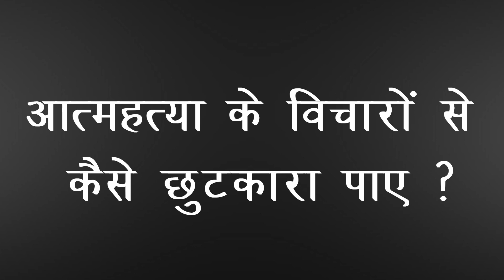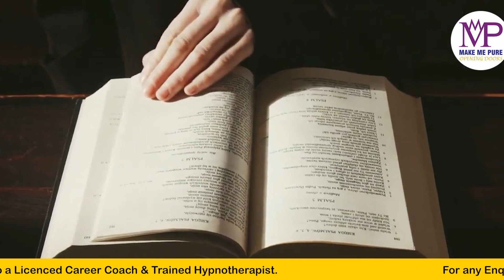How To Overcome Suicidal Thoughts